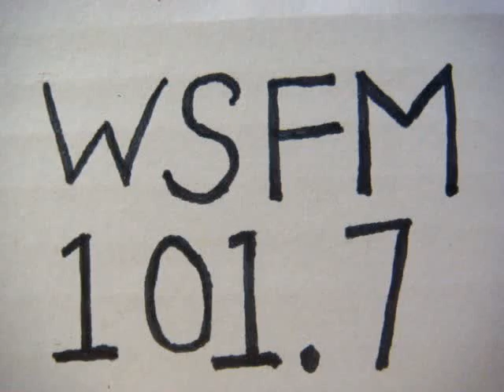No 1725 Your song with Richard Mercer. 21 April 2015